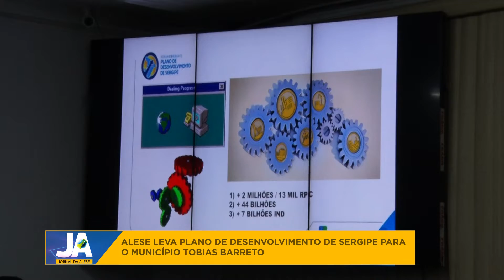Alese leva Plano de Desenvolvimento de Sergipe para o município de Tobias Barreto